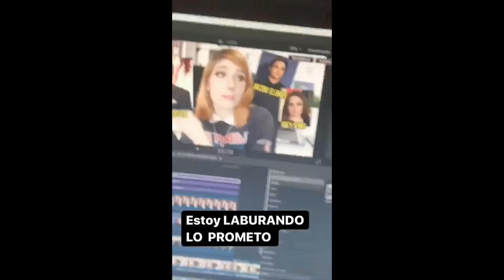Danna Esta editando A su Critica de The Kissing Both 2 Esta Vez Si Se sube, (PD: se quedo dormida)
Instagram de Danna: @magicaldemon